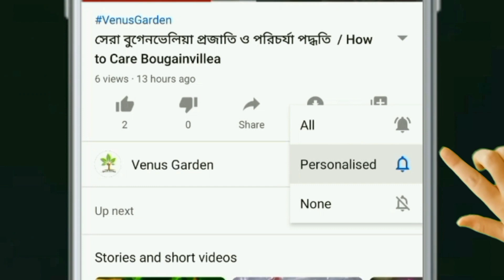Rose | Rose flower | Rose variety | Rose garden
Hello friend, In this video I have shared some very beautiful rose varieties from the garden.